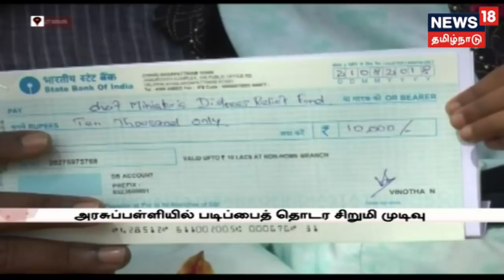கேரளாவுக்கு ரூபாய்.10,000 அளித்த யு.கே.ஜி படிக்கும் சிறுமி!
கேரள வெள்ள நிவாரண நிதிக்காக தனது பள்ளி கல்விக் கட்டணமான 10,000 ரூபாயை யு.கே.ஜி படிக்கும் மாணவி வழங்கியுள்ளது அனைவரையும் நெகிழ்ச்சியில் ஆழ்த்தியுள்ளது.